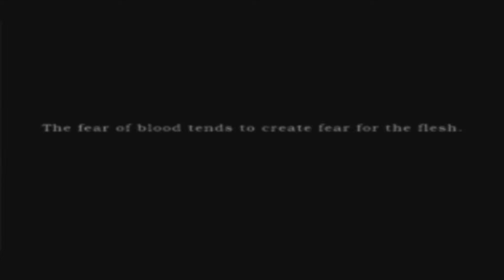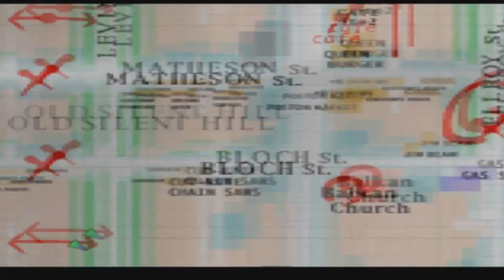silent hill 1 run gameplay part 2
love ya all see ya in the next one